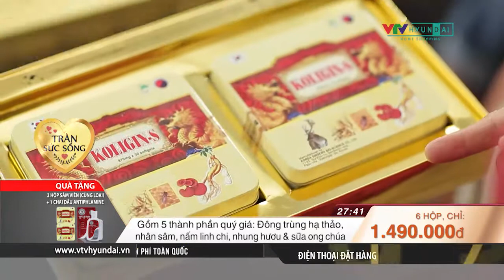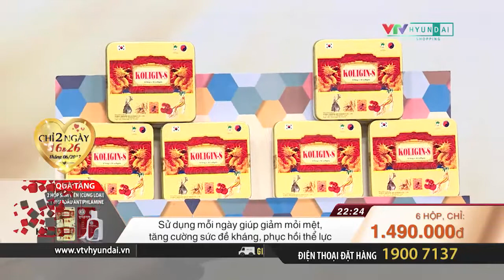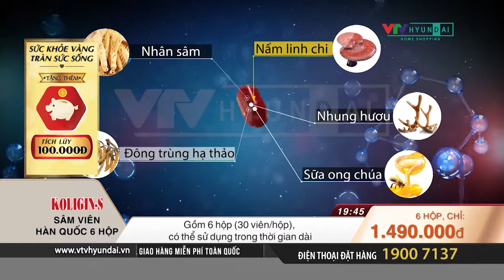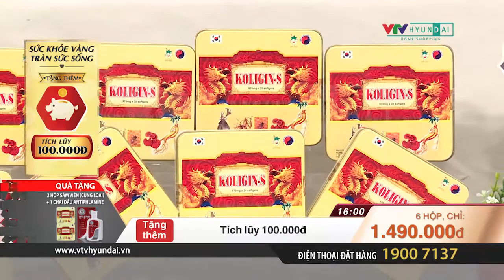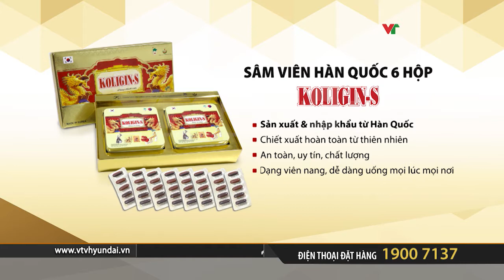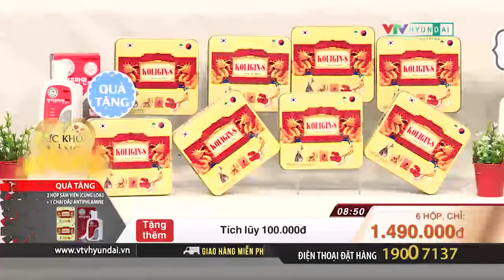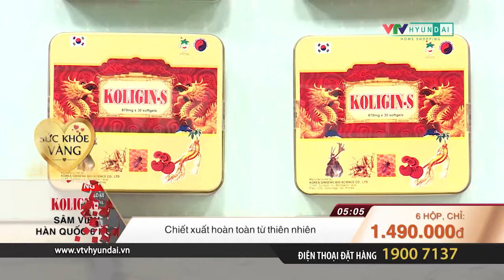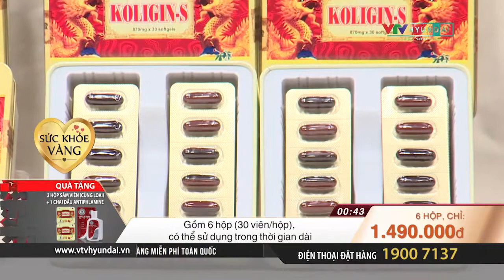SKV KOLIGIN S - Bộ 6 hộp hồng sâm viên + 2 hộp cùng loại, 1 chai dầu Antiphlamin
Bộ 6 hộp hồng sâm viên KOLIGIN S - Giá 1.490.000đ
Quà tặng: 2 hộp cùng loại, 1 chai dầu Antiphlamin